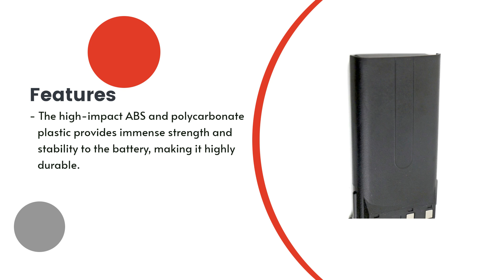Replacement Battery for Kenwood TK-370G